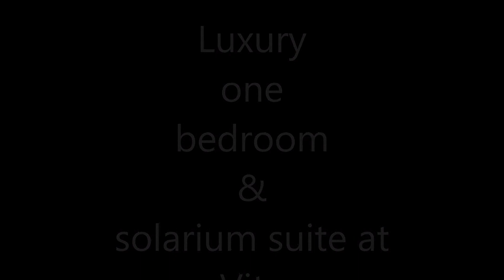706 565 Smithe St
Luxtury bedroom & solarium suite at Vita in Yaletown, Vancouver's most dynamic urban living experience.  Enjoy city views from your spacious, open floor plan. Tasteful décor, quality appliances, granite counters and thoughtful space planning make this suite a top pick. Vita @ Symphony Place is a resort experience with whirlpool, gym, yoga room, lounge and public terraces as your extended living space. Spectacular walkability, enjoy all this amazing location has to offer with coffee shops, lounges, a plethora of eating experiences, beaches and downtown a stroll away. This suite comes with secured parking and storage locker.